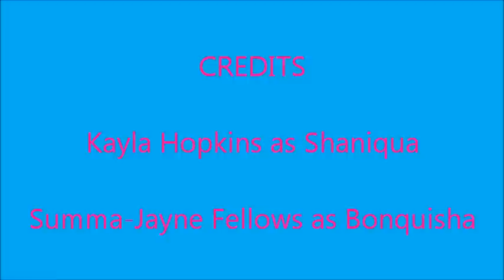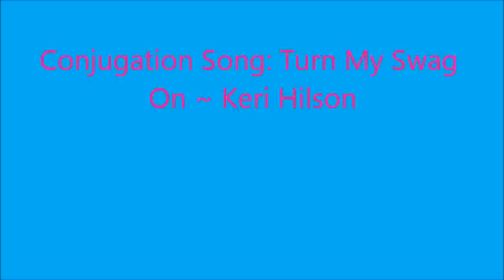Spanish Conjugation - Turn My Verbs On